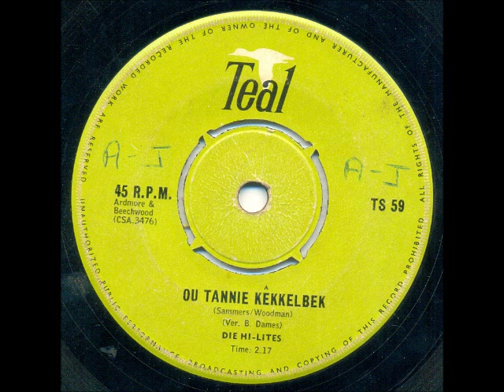Die Hi-Lites - Ou tannie kêkkelbek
DANKIE AAN TILLA VIR DIE PLAAT!

A South African group formed in the early 1960s by Syd Wolberg (double bass, vocals), Max Fox (organ), Johan Marais (sax, clarinet), Boet Dames (guitar) and Charles van Schalkwyk (drums). They were primarily an Afrikaans comedy-dance group who excelled at re-makes of well-known tunes in a comic-style.

This song is based on "Don't let the rain come down" by the Serendipity Singers, and was released in 1964.